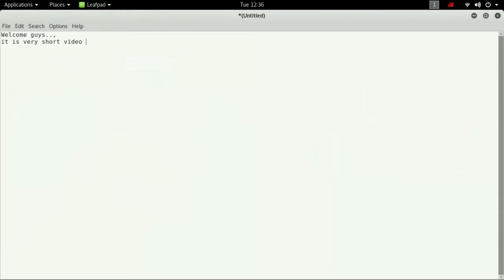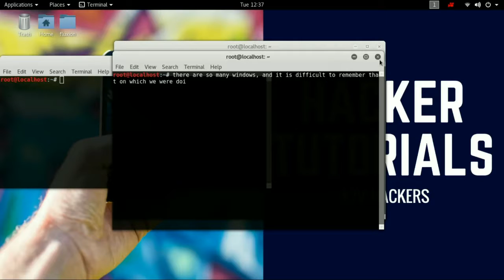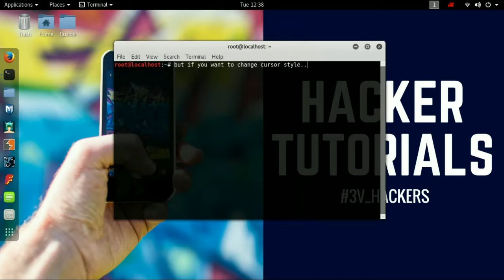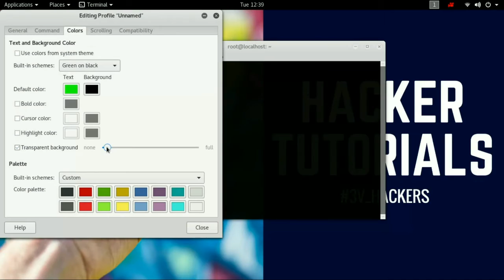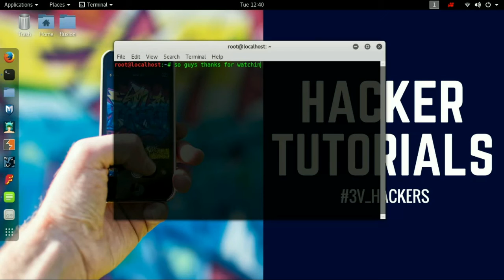PERSONALIZE KALI TERMINAL LIKE HACKERS || ERRORS